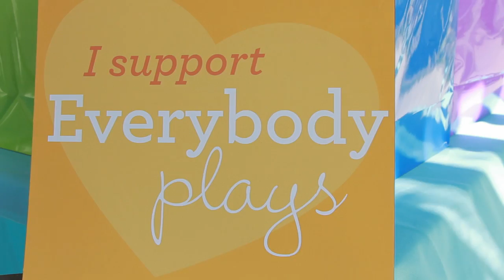Everybody Plays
None of our babies look, grow, talk or laugh alike, and we think that's beautiful! Infantino remains committed to celebrating this uniqueness through our Everybody Play campaign.